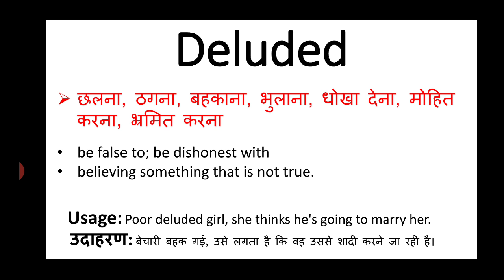Deluded meaning in hindi || deluded ka matlab kya hota hai || english to hindi word meaning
deluded meaning in hindi
deluded ka matlab kya hota hai
english to hindi
word meaning
what is deluded